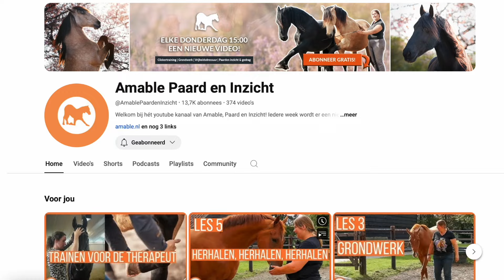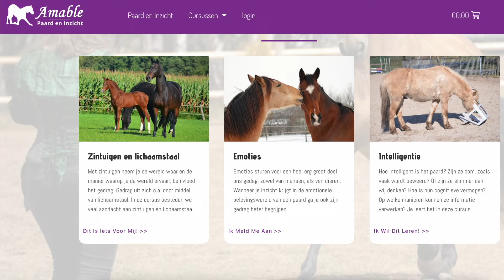Hoe geef je paardvriendelijke shows? 🐴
Danielle Meyboom van Amable Paard en Inzicht geeft mij en Moos vrijheidsdressuur les en helpt ons voor onze toekomstige shows. Hoe leer ik mijn paard zitten en knielen? Hoe geef je paardvriendelijke shows? Wat voor een karakter moet een showpaard hebben? Wat moet je niet en wat vooral wel doen?

Youtube Kanaal Danielle: @AmablePaardenInzicht

» Postadres voor fanmail:
HoefWijzer
Graaf van Solmsweg 52K
5222 BP 's-Hertogenbosch

- Hoe oud zijn jij en je paarden? Ik ben geboren op 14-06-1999, Noura is geboren op 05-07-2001 en Moos is geboren op 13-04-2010.

Deze video bevat GEEN betaalde samenwerking. Wel een gekregen les van Amable Paard en Inzicht. Deze vermelding is onderdeel van de Social Code: YouTube. Voor meer informatie over deze richtlijnen, ga naar